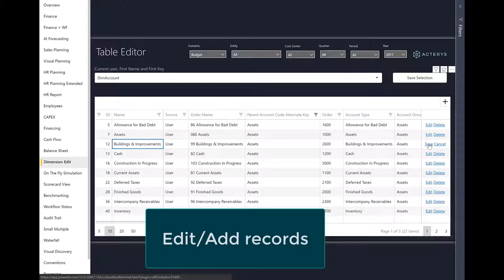Acterys Table Editor Power BI Custom Visual | Add/Edit records Azure/MS SQL Tables in Power BI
The Acterys Table Editor Power BI Custom visual enables you to display and edit Acterys dimensions or any relational table with search and filter functionality in Power BI

User can build effective FP&A (Financial Planning & Analytics) and performance management processes in Power BI, Excel, web browser and mobile  devices the quickest way.

The process is supported by an extensive set of proven reference models that cover a wide variety of planning aspects for example: Cost Center, HR, CAPEX, Cash Flow and management consolidation among others